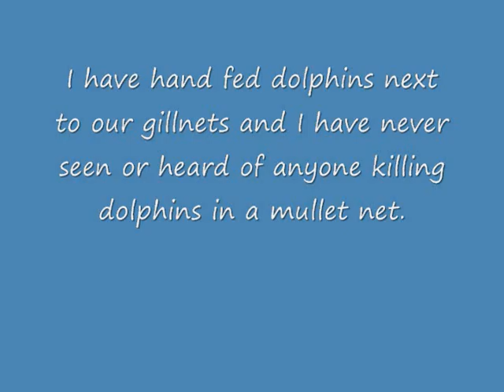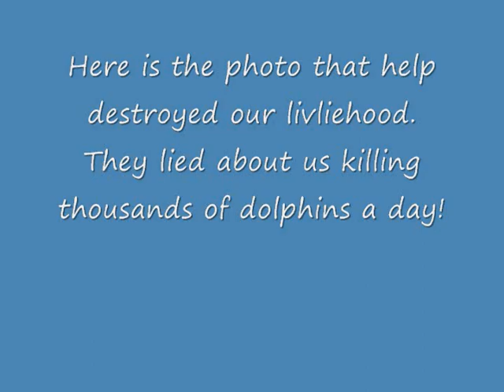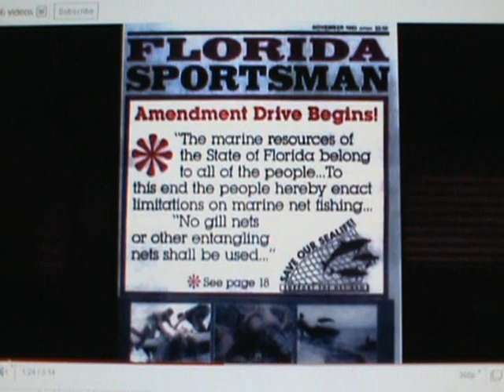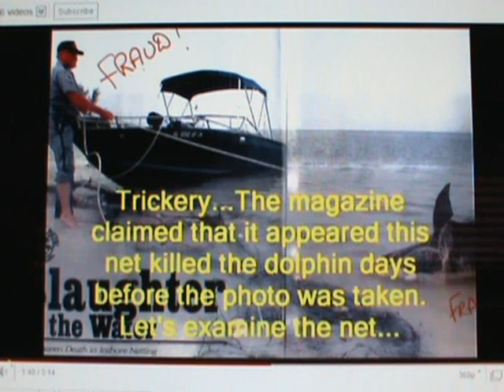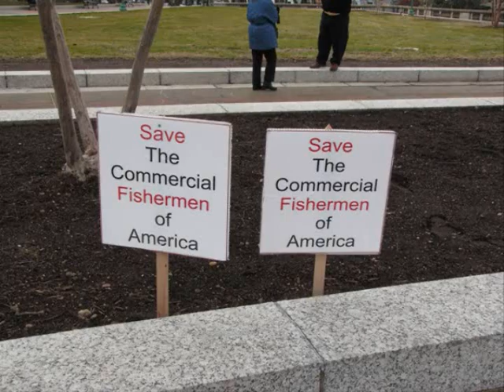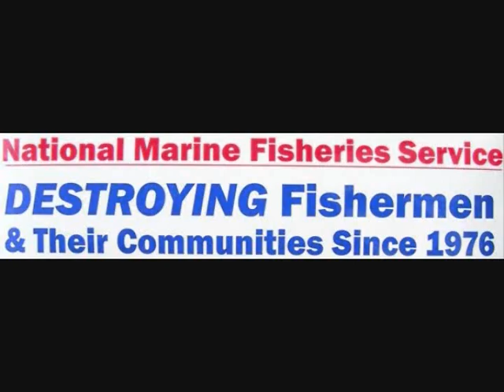COMMERCIAL GILLNET FISHING FOR MULLET AND HAND FEEDING DOLPHINS IN FLORIDA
We never kill any dolphins NOT ONE.. in this video you will see the photo that started  the campaign against commercial gillnetters in Florida. Which was proved to be a fraud, but the damage was done. Please read my channel info